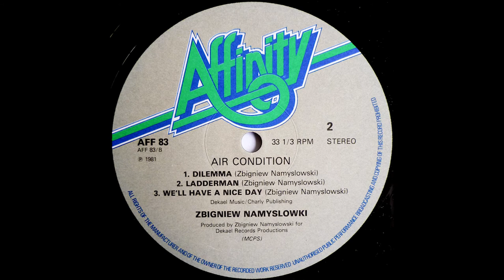Zbigniew Namyslowski - Di lemma - [Winyl]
Zbigniew Namyslowski - Air Condition.
Label: Affinity ‎- AFF 83.
Released: 1982, UK.

Alto Saxophone, Sopranino Saxophone - Zbigniew Namyslowski.
Bass - Krzysztof Scieranski.
Drums - Andrzej Mrowiec.
Guitar - Dariusz Kozakiewicz.
Keyboards - Adzik Sendecki.
Percussion - Malina.

Composed By, Arranged By - Zbigniew Namyslowski.
Recorded and Mixed - Andrzej Poniatowski.
Design and art direction - Thomi Wroblewski.